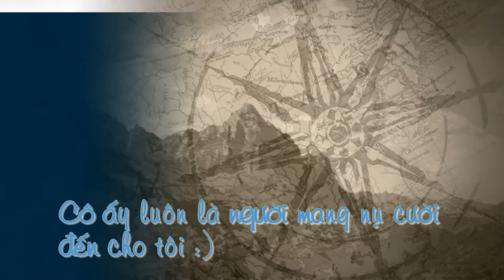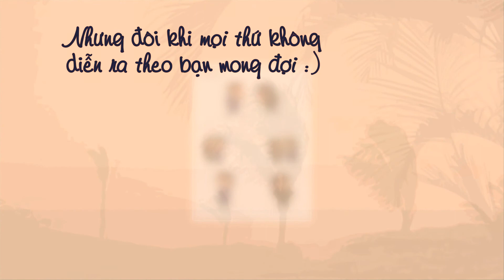Demo Memories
Love Chig :x